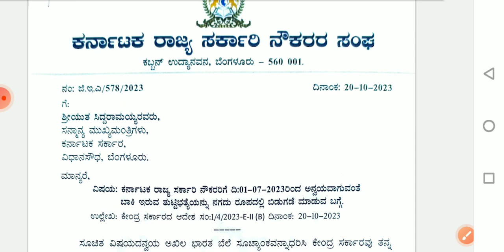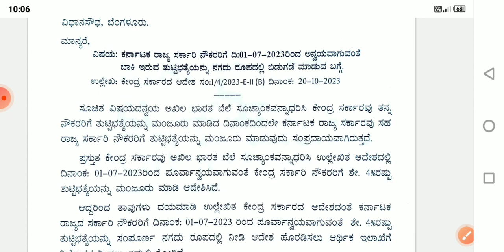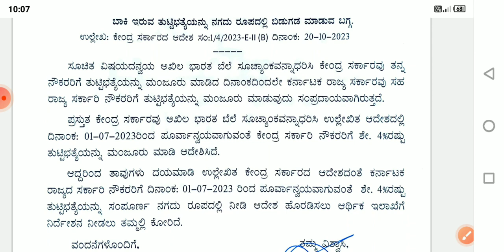DA ಹೆಚ್ಚಳ ಮಾಡಿ: ಮಾನ್ಯ ಮುಖ್ಯ ಮಂತ್ರಿಗಳಲ್ಲಿ ರಾಜ್ಯದ ಸಮಸ್ತ ನೌಕರರ ಪರವಾಗಿ ಮನವಿ ಸಲ್ಲಿಸಿದ ಸಿ.ಎಸ್.ಷಡಾಕ್ಷರಿ.